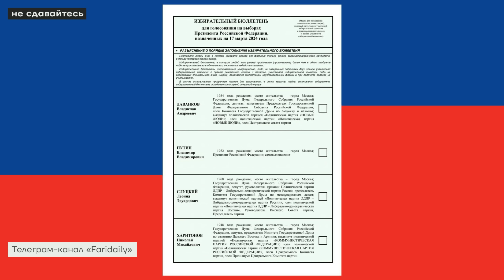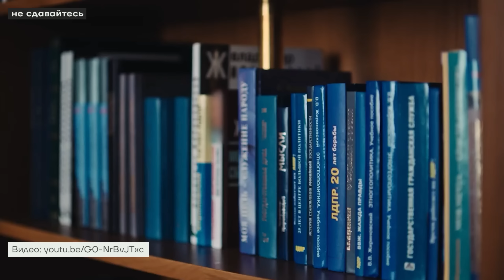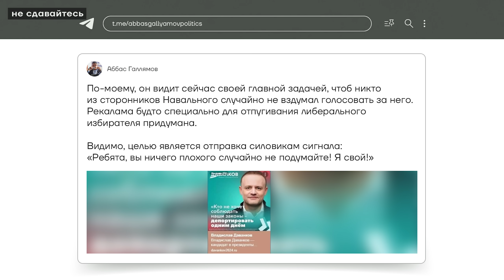Клоунада вместо выборов. Чем занимаются «кандидаты» в президенты | Аббас Галлямов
До предстоящих выборов президента России осталось менее двух недель: трёхдневное голосование начнётся уже в следующую пятницу, 15 марта, и завершится в воскресенье, 17 марта. Этот повторные выборы Путина отличаются от предыдущих несколькими деталями. Во-первых, никто не скрывает, что это всего лишь техническая формальность. Во-вторых, избирателям предложат самый короткий бюллетень — серьёзно, таких немногочисленных выборов не было с 2000 года, если не с момента возникновения современной России.

Сам Владимир Путин традиционно не участвует в дебатах, а свою программу излагает в послании федеральному собранию, воспользовавшись своим, между прочим, служебным положением. От Путина не отстают и другие кандидаты, создающие кринжовые ролики, агитирующие голосовать за них.

Обсудили абсурдные предвыбрные ролики с политологом Аббасом Галлямовым.

17 марта в 12:00 приходим на свой избирательный участок

❗️Этот бот поможет переубедить тех, кто верит Владимиру Путину. Присоединяйтесь!